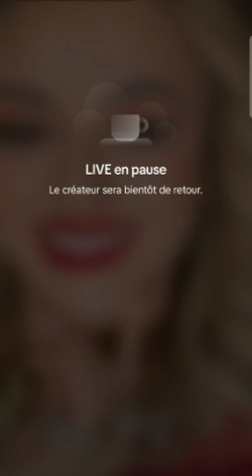ارواحو لحباب فطور هايل انا و لولو ..